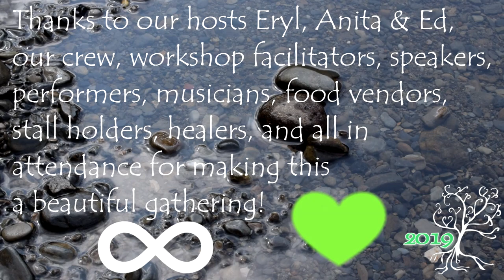Conscious Tribal Gathering 2019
A short video showcasing our Tribal Community Gathering held in North Wales, 2019.

First music track is "Ruby Moon - Slow Down", grab her beautiful album

Second music track is "Mobius Loop - May All Beings Be", find their magestic album and other cool merch

See you all in Summer 2020, its on! (Thursday 23rd July to Monday 27th July 2020)

Thanks Dom & Simon for a lot of the pics used, and anyone else if I used yours :)

∞ ❤ xxx